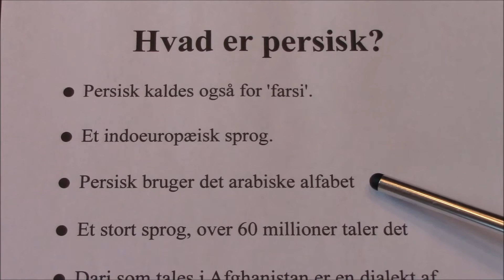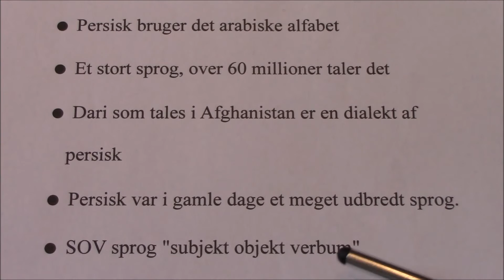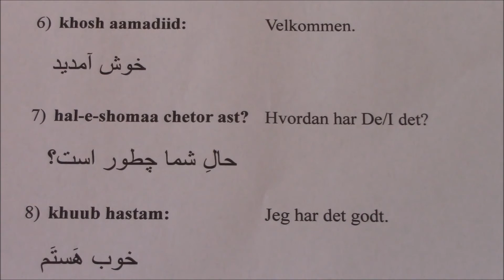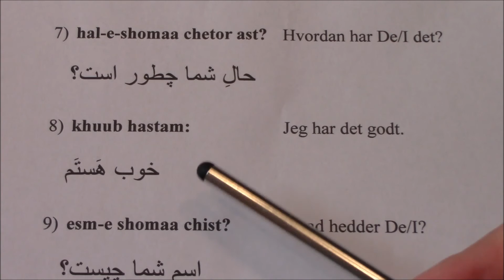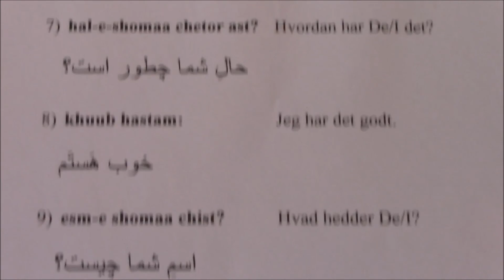Persisk lektion 1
Dette er den første persisk/farsi lektion. Jeg regner med at lave et par stykker mere. Skip introduktionen, og gå direkte til sprogtræningen her: 2:55